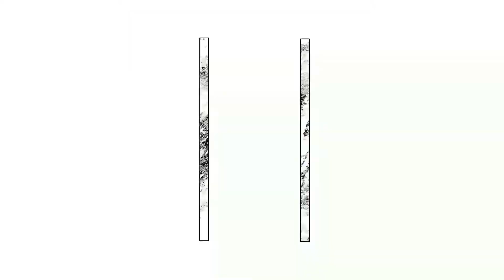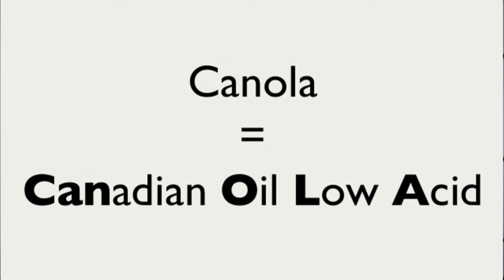Эксперт Stream «Супер Детокс»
4Life Эксперт Stream «Каноловое масло в составе продукта Супер Детокс»